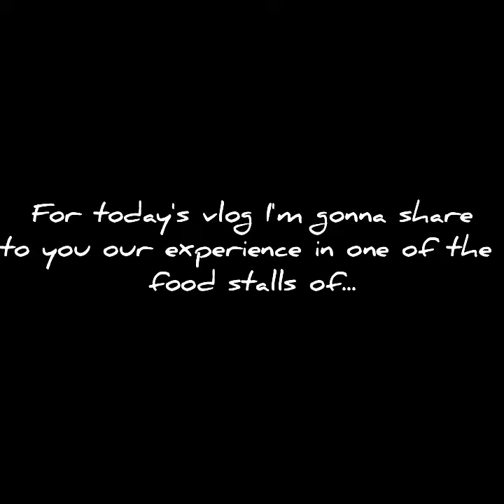this is really dileciouso master siomai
hope u like it   plz like comnts share clk the icon bel pra uodated kayo sa  new video k tnx for watching